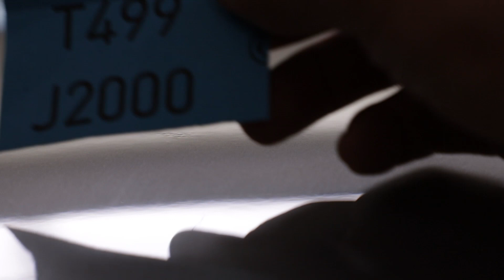MARTELINHO DE OURO #769 O QUE NINGUÉM TE ENSINA NO MARTELINHO DE OURO